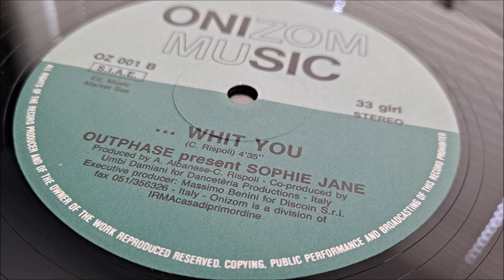Outphase Present Sophie Jane - ... Whit You